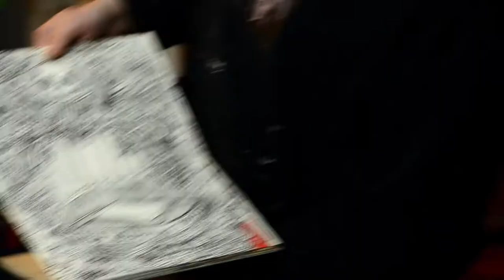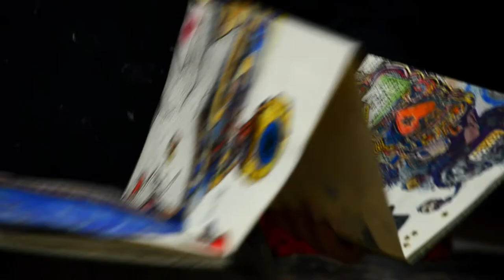Ian Forbes and the Big Foldy Painting of Death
Ian Forbes' 127-foot painting will exhibit at the Comox Valley Art Gallery January 10-March 8, 2014. Anh Le and Jim Vanderhorst sat down with him in his Vancouver studio to discuss the origins and philosophy behind this extremely unique piece